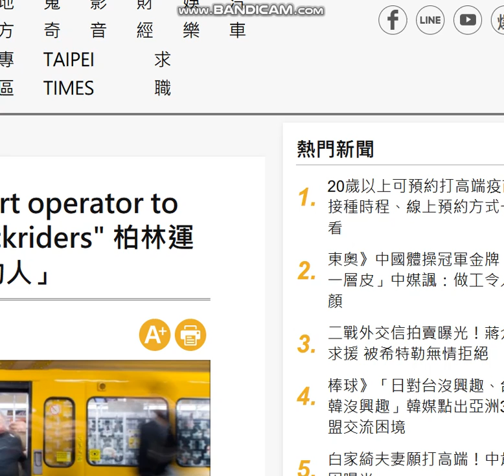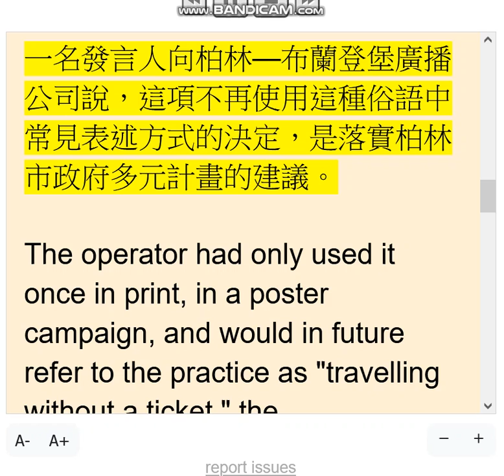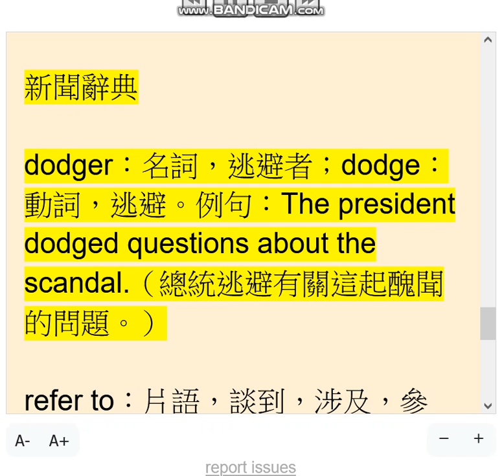20210825中英對照讀新聞Berlin transport operator to stop calling fare-dodgers "blackriders" 柏林運輸業者不再稱逃票者是...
20210825中英對照讀新聞Berlin transport operator to stop calling fare-dodgers "blackriders" 柏林運輸業者不再稱逃票者是「搭黑車的人」

Berlin public transport operator BVG will stop using the German term "schwarzfahren" （or "blackriding"） to describe travelling without a valid ticket, it said on Friday.

柏林大眾運輸業者「柏林公共運輸公司」週五表示，將停止使用德文字彙「搭黑車」，來形容未持有效票搭車。

The decision to discontinue using the expression, which is common in colloquial speech, implements a recommendation from the Berlin Senate’s diversity programme, a spokesperson told broadcaster rbb.

一名發言人向柏林—布蘭登堡廣播公司說，這項不再使用這種俗語中常見表述方式的決定，是落實柏林市政府多元計畫的建議。

The operator had only used it once in print, in a poster campaign, and would in future refer to the practice as "travelling without a ticket," the spokesperson added.

這名發言人還說，該公司過去僅在一次海報文宣中使用這種說法，未來會以「無票搭車」指稱這種行為。

The move reflects growing awareness in many countries at residual racism embedded in everyday phrases or practices that often have their roots in the days of Europe’s vast colonial empires. （Reuters）

此舉反映出許多國家愈加意識到融入日常用語或行為中的種族主義遺緒，這些殘存的種族主義通常可追溯到歐洲龐大的殖民帝國時代。（路透）

新聞辭典

dodger：名詞，逃避者；dodge：動詞，逃避。例句：The president dodged questions about the scandal.（總統逃避有關這起醜聞的問題。）

refer to：片語，談到，涉及，參照。例句：The dispute was referred to the arbitration tribunal.（這項爭議已經提交給仲裁法庭。）

discontinue：動詞，停止，中止。例句：The product has been discontinued.（這項產品停產了。）